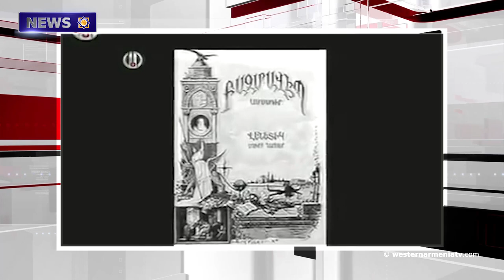The sword in the Mekhitarist Congregation is 5,000 years old.News 04-03-2020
1.National Council of Western Armenia pays tribute to Samvel Karapetyan
2.Meeting of the President of Western Armenia Armenak Abrahamyan with the Haigian Congregation
3.An earthquake of 3.8 magnitude occurred in Kharberd province of Western Armenia
4.Protests that say "no to war" have been temporarily banned in Constantinople
5.On the occasion of Vardges Surenyants 160th anniversary National Gallery publishes study devoted to artist
6.The sword in the Mekhitarist Congregation is 5,000 years old